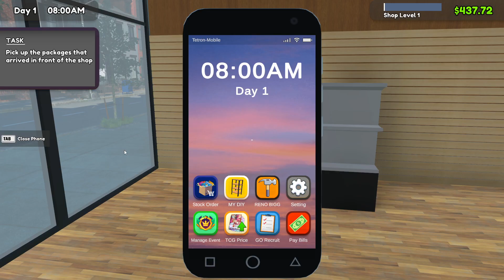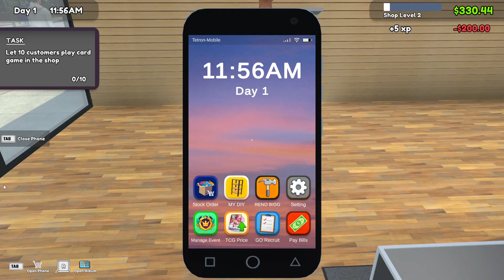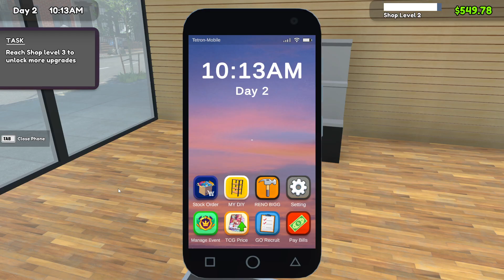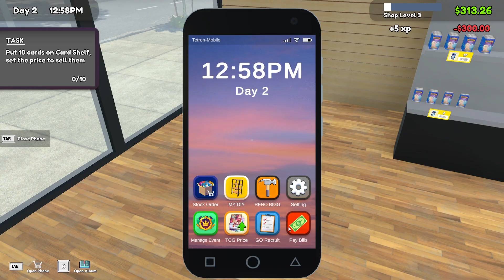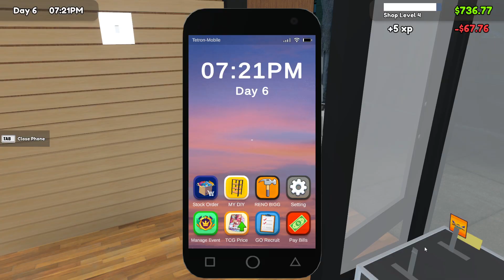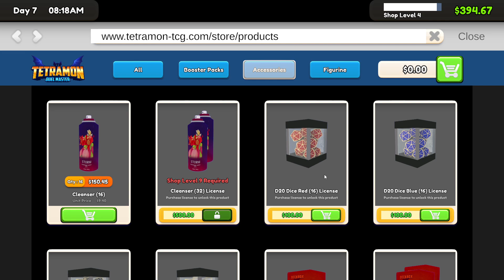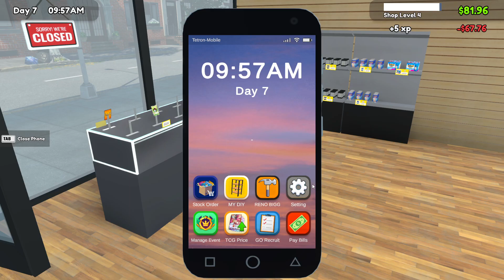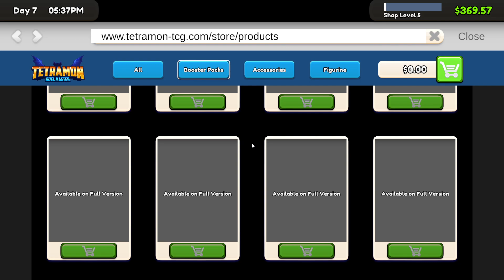TCG Card Shop Simulator Where Is Money Is Where It At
Wishlist Full Version

TCG Card Shop Simulator: Prologue is a limited version of the full game to start running your local game store now. Wishlist the full version to play the complete card shop simulator game.

Sell card booster packs and card box to earn money and buy new upgrades. Organize shelves, tables and card packs to make customer shopping experience smooth and easy. Only limited types of items and shelf will be available in this Prologue.

Host Game:
Set your card game format and fee, invite players to play card games in your shop. Be sure to keep your store clean and hygienic for the players or they might leave!

Card Collection:
Open the booster packs yourself and collect the cards. Find rare cards and sell them to make a fortune, or keep them to complete your card collection. Only common cards will be available in this Prologue.

Order Products:
Stock up on booster card packs and card boxes. Order items on phone and items are delivered to your shop easily.

Wishlist the full game TCG Card Shop Simulator to enjoy the complete card shop and card collecting experience!